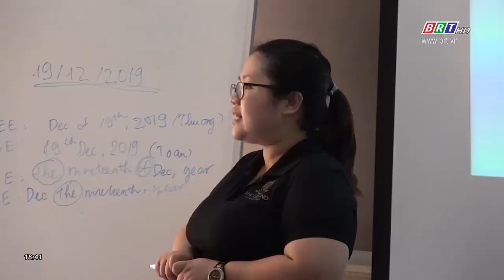Đề án “Phát triển nguồn nhân lực du lịch tỉnh BR-VT đến năm 2025, định hướng đến 2030” | BRTgo